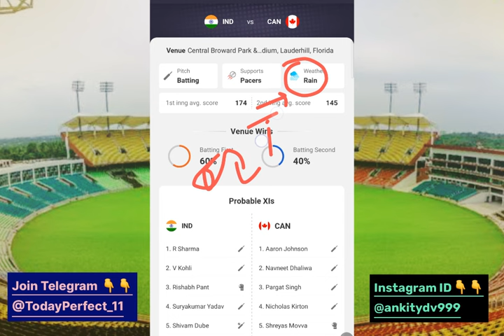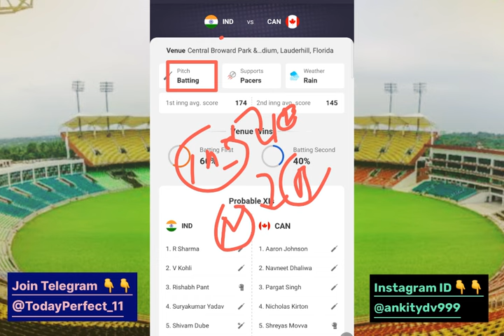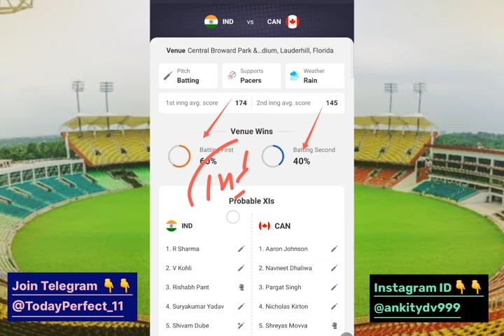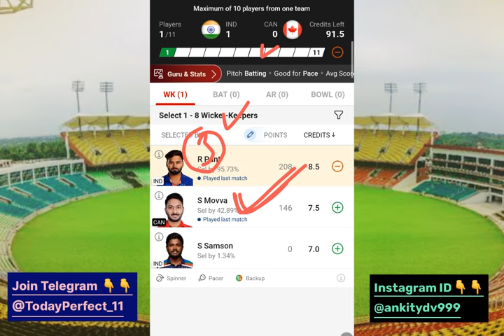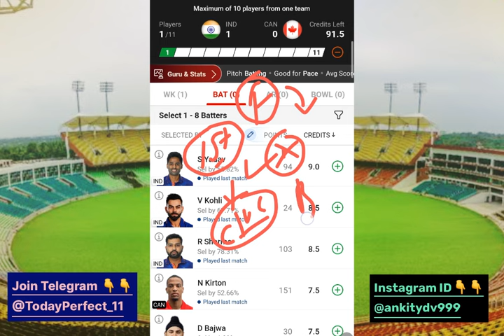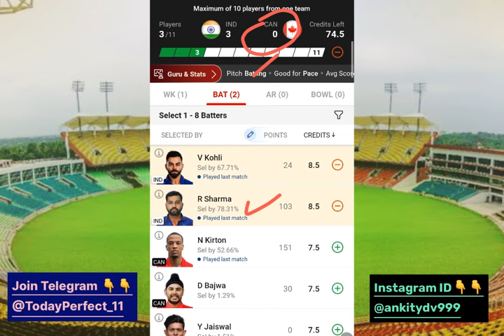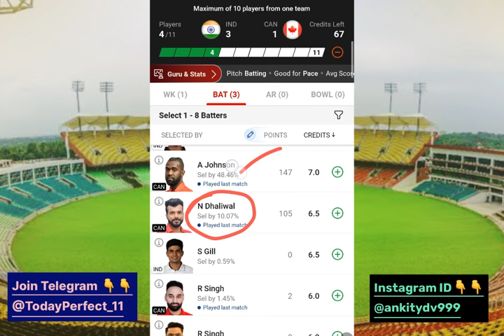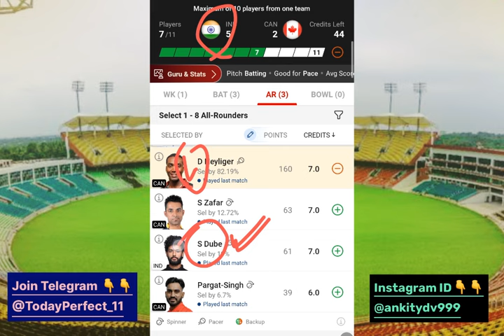India vs Canada T20 Team Prediction | Ind vs Can | T20 World Cup | 33rd T20 Match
1. This analysis is based on my Understanding, knowledge and instinct .While selecting your team, consider the points mentioned and make your own decision.

3. This game involves an element of financial risk and may be addictive. Please play responsibly and at your own risk.